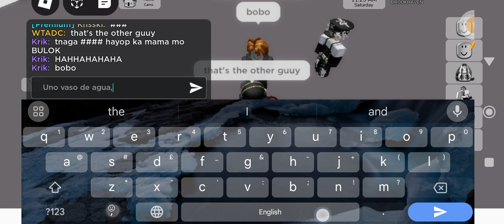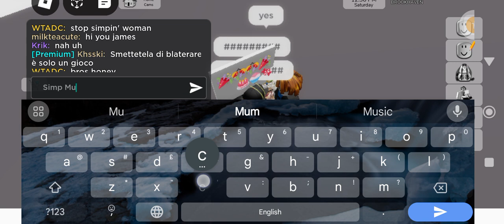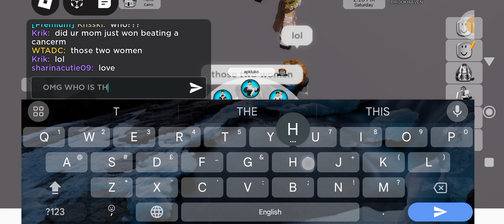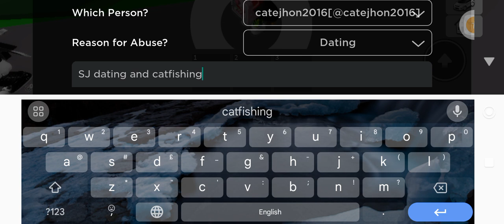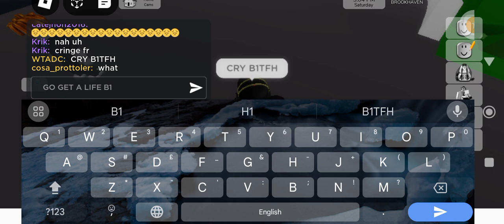Tinder, but an amplified bad version.